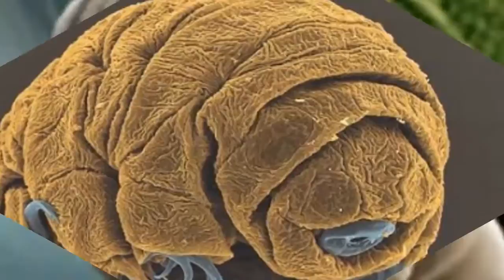hot news | Life of animals 'hard to die' most planet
Water bears can survive in the hottest and most cold environment, even in areas with high levels of radioactivity or dryness. Water bubbles form in size only a fraction of the seeds, menstrual and immature tissues curled inside the egg, clustered with its siblings, according to Live Science. Small water bear wrapped in immobile embryos, quietly, unable to see or feel